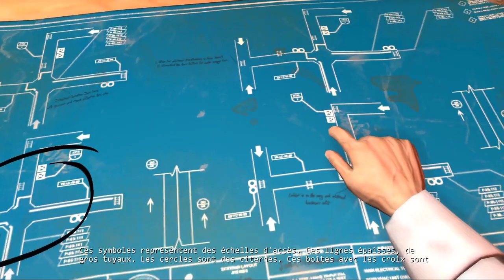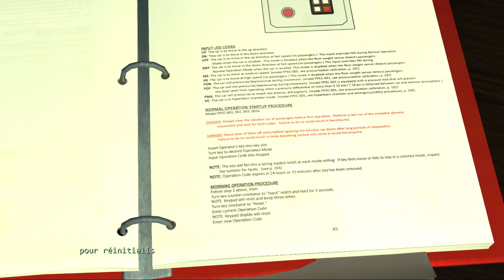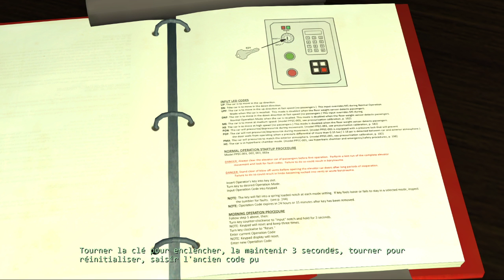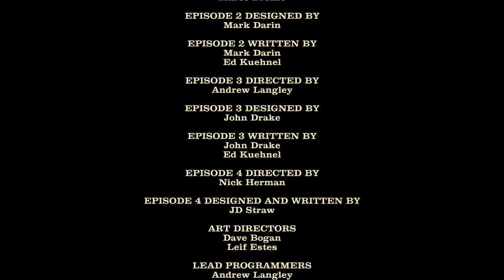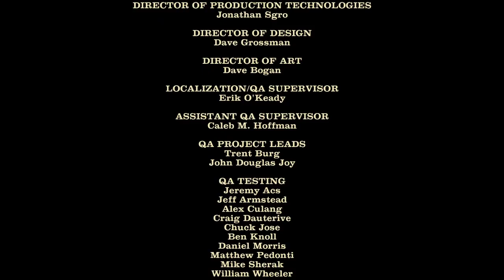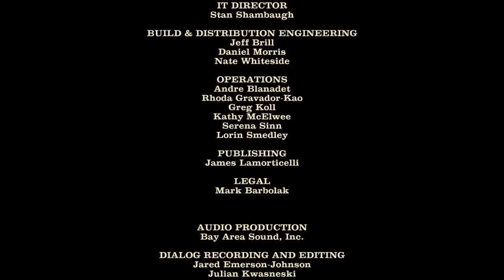BIENVENUE A JURASSIC PARK #4 LES SURVIVANTS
Cette vidéo fait parti d'un live !

Jurassic Park: The Game est un jeu vidéo épisodique développé et édité par Telltale Games sorti le 15 novembre 2011. Il est basé sur la franchise de Jurassic Park.

♛ Partenaire ♛

Retrouvez tous mes composants & périphériques sur mon site :

🖥️ Configuration PC 🖥️

Carte graphique : MSI GTX 980ti

Musique d'outro : Warriors (ft. 2WEI and Edda Hayes) 🎶